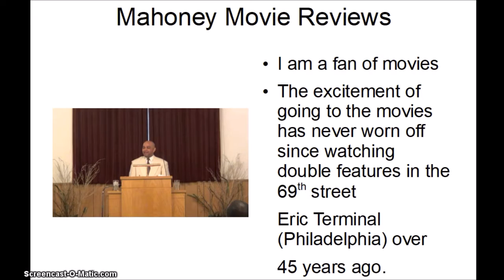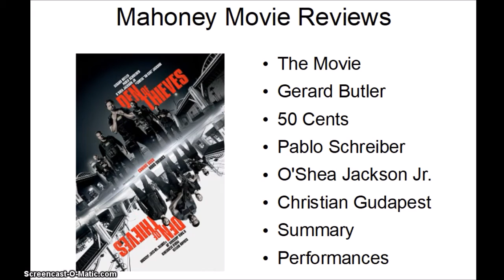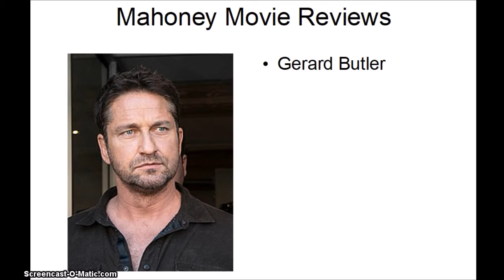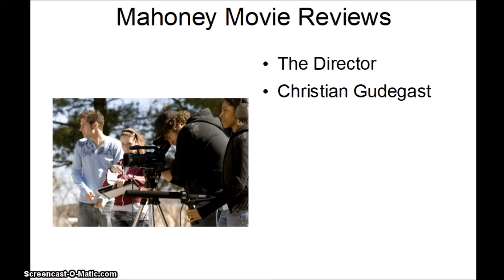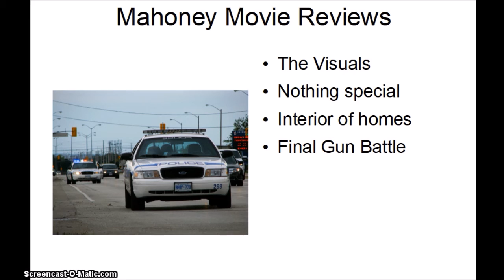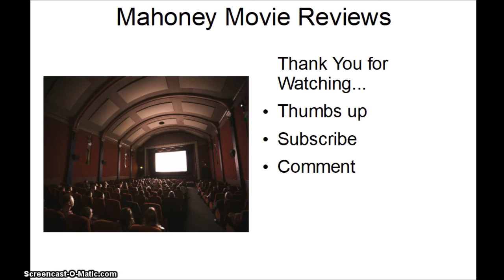Den of Thieves | Gerard Butler | Recent Movie Reviews | Mahoney Movie Reviews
Den of thieves
recent movie reviews
gerard butler
50 cent
pablo schreiber
oshea jackson jr
christian gudegast
movie reviews,
movies,
latest movies,
movie ratings,
new movie,
film review,
current movie reviews,
new movie reviews,
movie critics,
latest movie reviews,
movie movie,
cinema reviews,
movie infos,
film movie,
latest movie reviews and ratings,
film reviews 2018,
movie reviews for kids,
review film,
cinema ratings